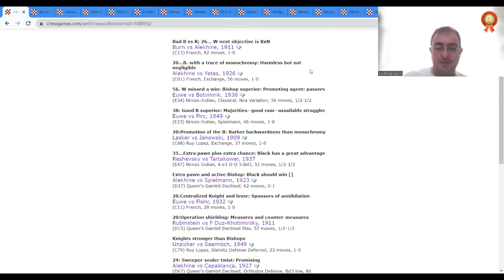Lajos Asztalos vs Borislav KosticBled (1931), Bled YUG, rd 17, Sep-14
Lajos Asztalos vs Borislav Kostic
Bled (1931), Bled YUG, rd 17, Sep-14
Nimzowitsch Defense: Scandinavian. Advance Variation (B00)  ·  1/2-1/2